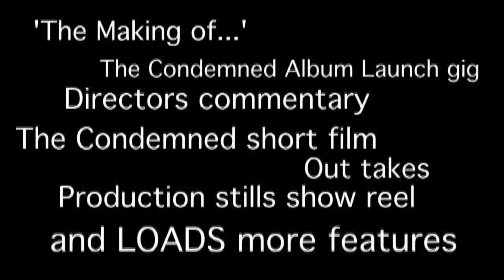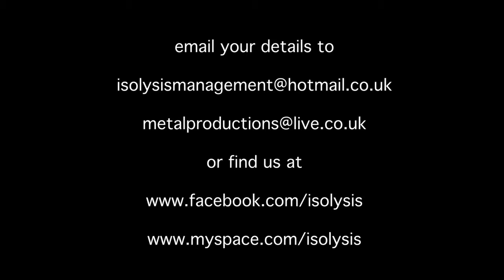Isolysis - DVD 'Out Now' Trailer 2010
The music video for Isolysis' 'Condemned' album was made into a full DVD, with interactive features and much more.

Follow the links on screen to find more DVD extras.